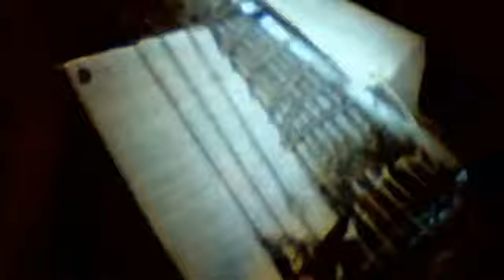Toy Review episode 5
Welcome to Toy Review, the webcast where I show you the toys you've seen in commercials, but not in action. This week I make a special episode where I show you my grandfather's home-made ship, the Kearsarge. Upon research, I found out the Kearsarge was a real navy ship.